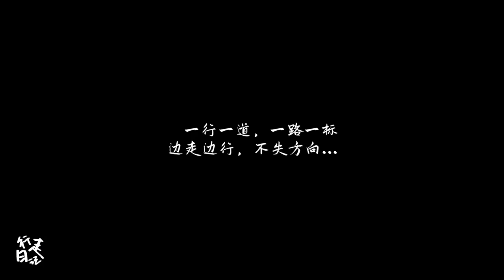威 Vlog || 刘恺威的行走日记 006 凉山 Hawick Lau Lưu Khải Uy